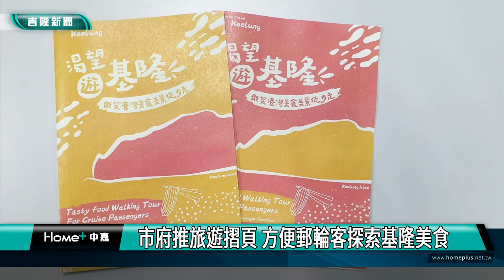基隆美食大公開|Keelung Food Opening |基隆港郵輪旅客下岸要吃什麼? 在地人大推薦! 私房美食名單! 還有貼心摺頁手把手找路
根據郵輪船期預報，今年將有72航次的國際郵輪來到基隆，估計約有28.3萬人次旅客到基隆搭郵輪，其中自助行旅客估計有3萬人次，基隆市政府推出「渴望美食旅遊摺頁」，方便自助行郵輪旅客索取，走入基隆的美食商圈，探索品嚐在地美食。

疫情後基隆的郵輪觀光在3月要正式啟動，基隆市政府特別印製中英文版本的東西岸美食主題介紹旅遊摺頁，提供自助行的郵輪旅客索取。

市府觀光及城市行銷處說，基隆是國際知名的美食之都，新舊移民美食並融合東西料理精髓，孕育出獨特又豐富的在地美食，歡迎郵輪旅客來探索體驗。

基隆市府觀銷處表示，在郵輪旅客下船處有規劃服務櫃檯讓旅客便利索取旅遊摺頁，也可以到基隆旅遊網下載電子摺頁來使用。3/7將有郵輪首航基隆港，據了解，基隆市政府與臺灣港務公司正在規劃相關迎賓活動，也歡迎郵輪旅客深入來徒步基隆、品嘗美食。